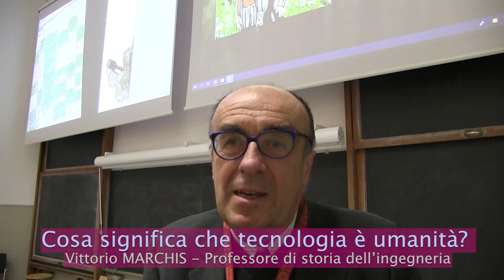FdT | Intervista a Vittorio Marchis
Gli studenti del Master in Giornalismo "Giorgio Bocca" di Torino intervistano i protagonisti del Festival.